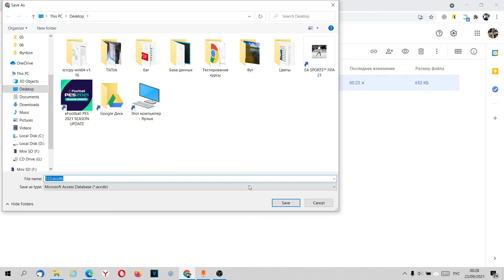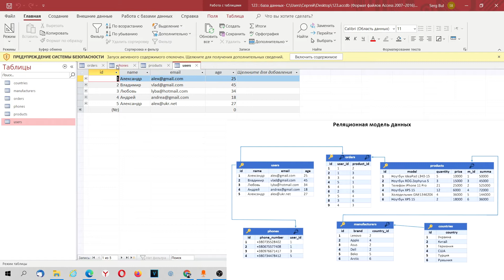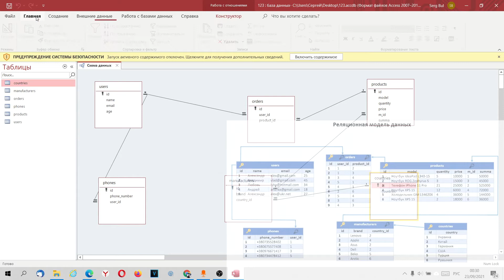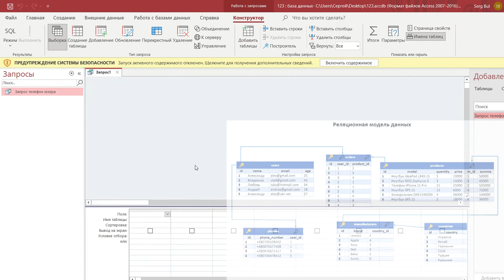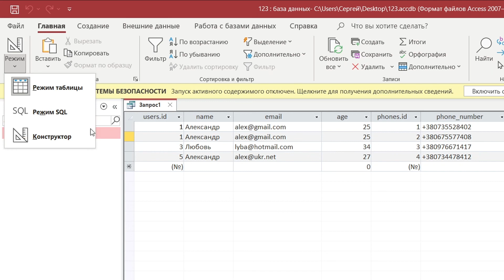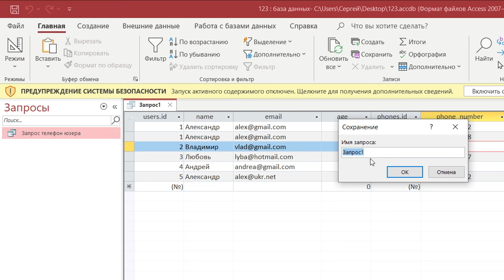Как пользоваться базой данных для экзамена